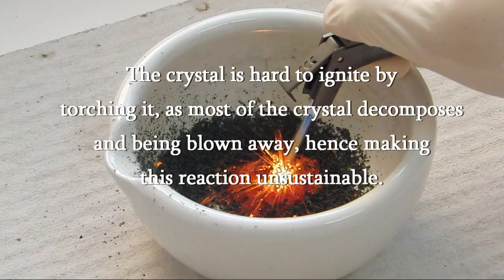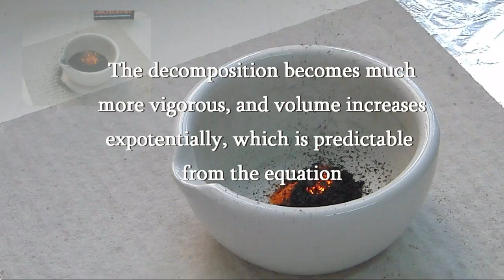"Volcano" Experiment with Ammonium dichromate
It is a decompostion reaction, of Ammonium dichromate, this reaction produce steam, Nitrogen gas and Chromium(III) oxide. The decomposition produce large amount of solid, which seems to be a Volcano eruption, hence this is called "Volcano" Experiment.